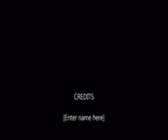My Movie 965